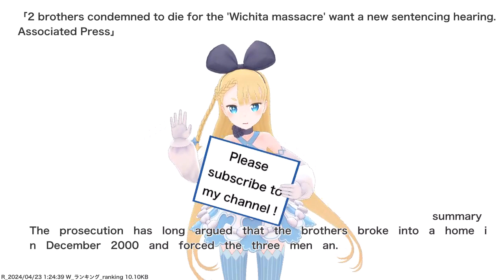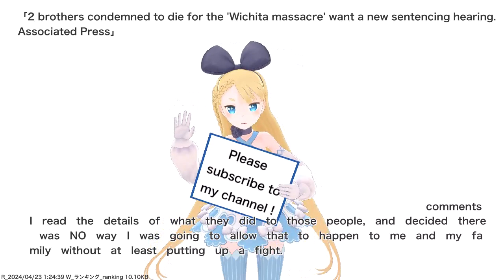2 brothers condemned to die for the 'Wichita massacre' want a new sentencing hearing. Associated...